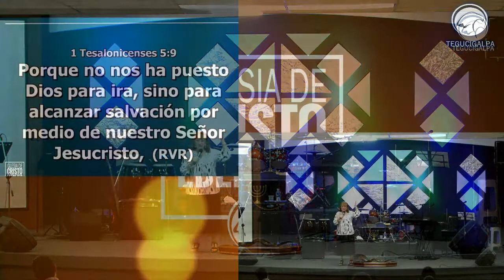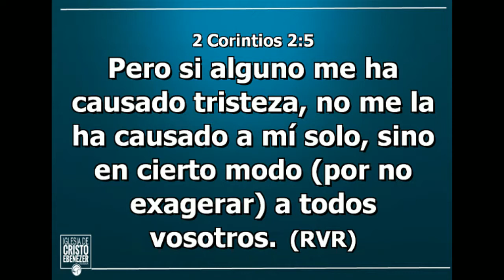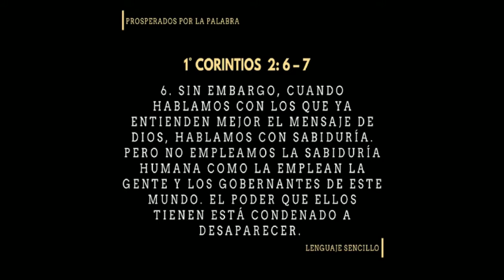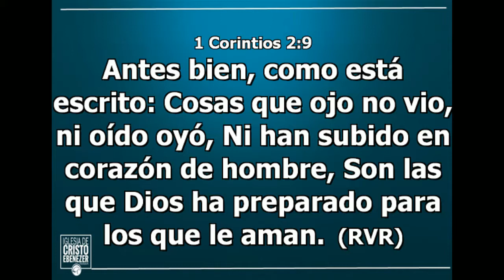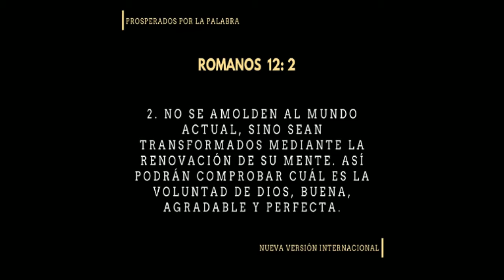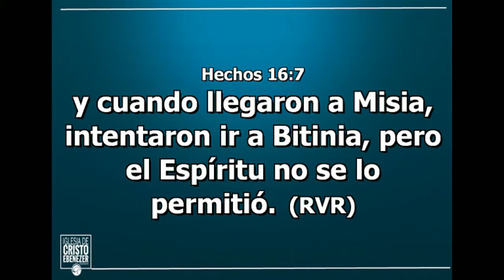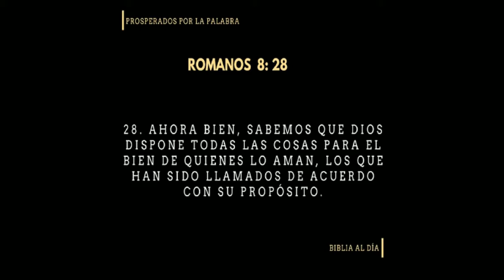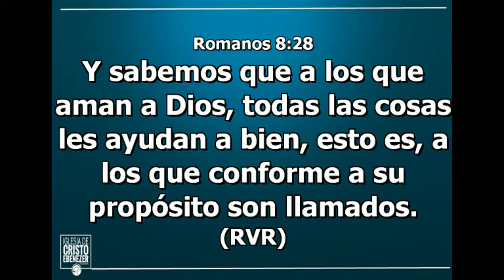Hijos de Luz e Hijos del Día - Pastora Arely de Ortíz 30/06/17